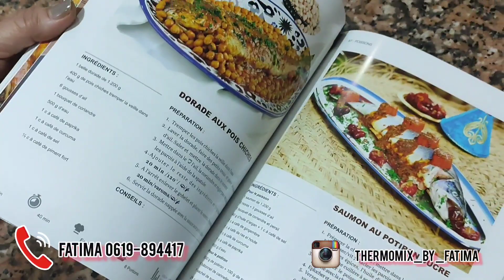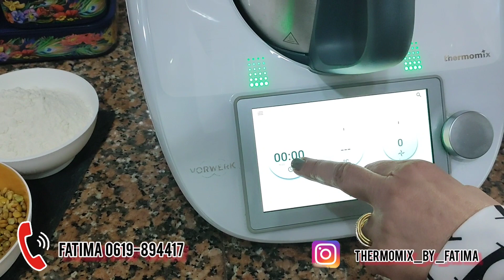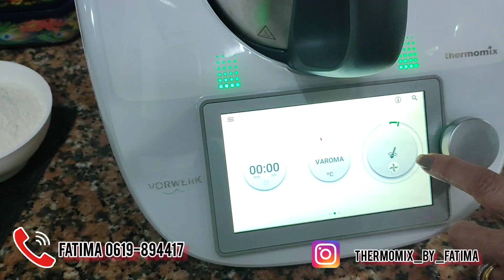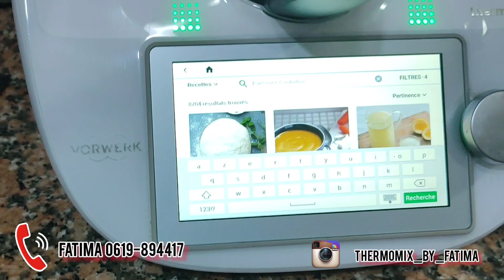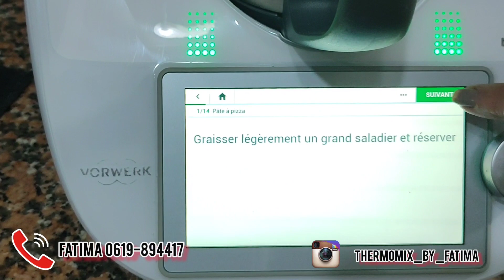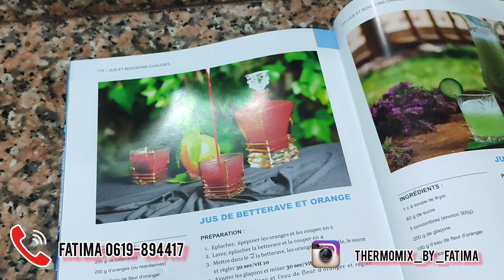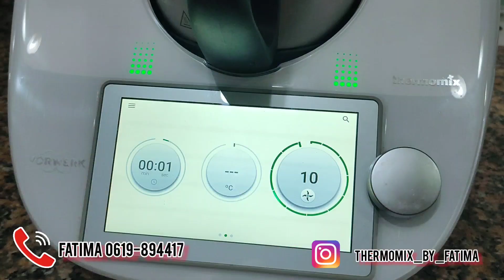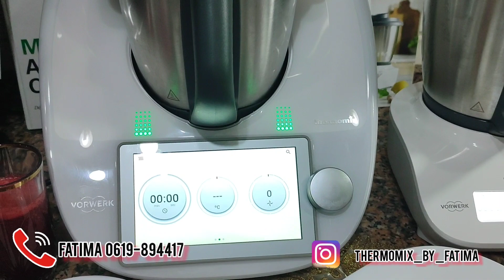Démonstration Thermomix TM6🔥شرح تفصيلي عن التيرموميكس💥شهيوات سريعة💥 vente et recrutement 💥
**vente et recrutement **
🚛 Livraison gratuite.
🎓 Formation gratuite.
✅ Accompagnent et service après vente
Votre conseillère Thermomix Mme FATIMA
Pour toute commande, réservation ou information ou inscription  ☎️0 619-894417
للاشهار و التواصل معي
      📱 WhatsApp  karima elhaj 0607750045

فيديزهاتي السابقة
فخامة الصالونات المغربية و ارقى ما كاين في طلامط المطروز ،البروكار والسطور مع جديد الخياطة بدرب عمر
صولد ولا في الخيال 💥جديد بيجامات تركيا ،بريمارك والنفيسات، ابتداء من 100 درهم من قيسارية عزيزة
الهوتة هادي 🔥فرشي صالون النخوة ب مطروز كاليفورنيا على قد الجيب 💥 90 درهم والتوصيل حتال الدار
العيد مع القفطان تنادي 💥من قلب درب السلطان لبسي احسن جلابة واحسن قفطان وبثمن خيالي 🔥صولد خطير💯
قنبلة الاسبوع 💥فرشي صالونك بآخر ماكاين في المطروز ب 140 دم والبروكار ابتداء من 80 د.م🔥اثواب عادل

Thermomix pour toutes les générations avec Samira épisode 11 - Briouates aux épinards et crevettes